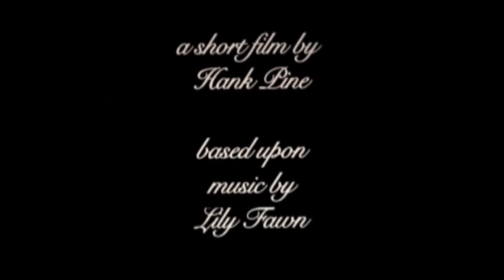Dream Song by Lily Fawn and Dante Decaro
Lily Fawn steals babies to raise in the woods, like she was. A duet with Dante DeCaro from Wolf Parade, Johnny and the Moon and Hot Hot Heat. i don't know why he is played by that stupid owl. Oh yeah, cause it was filmed all in one day and he didn't answer the phone. I take back what i said Mr. Owl. You are a movie star. Big time. This song appears on Lily Fawn's Lullaby Album, available from hankandlily.com